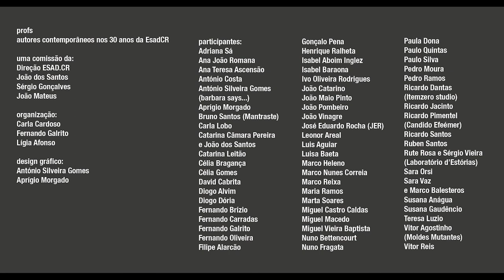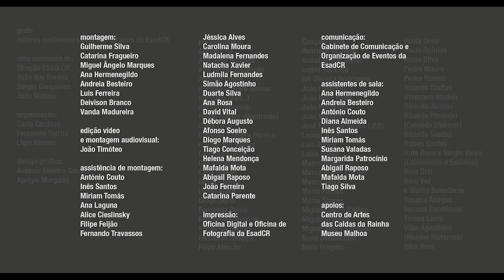PROFS - autores contemporâneos nos 30 anos da ESAD.CR - Teresa Luzio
PROFS - autores contemporâneos nos 30 anos da ESAD.CR.
Teresa Luzio

Aberta todos os dias das 10h00 às 19h00, excepto 9 e 10 de janeiro em que encerra às 13h00

14h30 - Leonor Areal | Nasci com a Trovoada. Autobiografia póstuma de um cineasta
17h - Maria Ramos | Árida
17h45 - Miguel Castro Caldas | Quarantatre
18h00 - Adriana Sá | AGORA

Entrada Livre